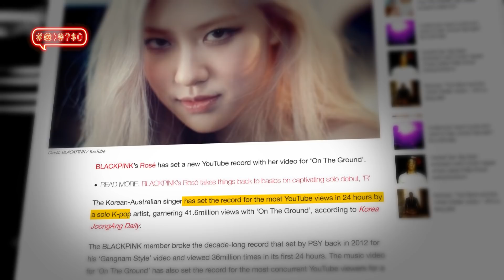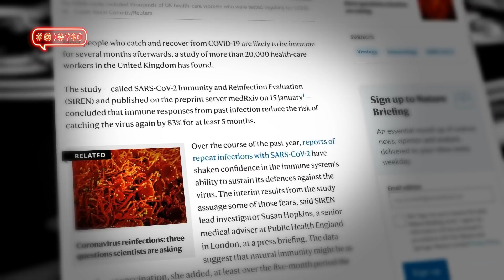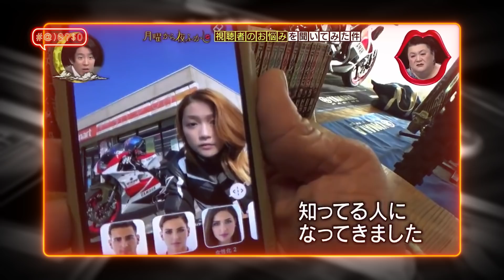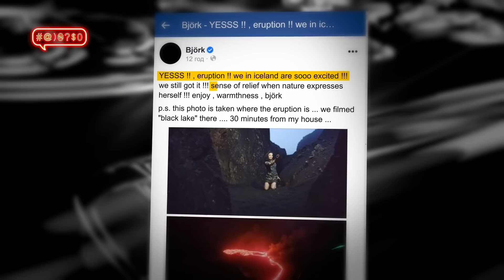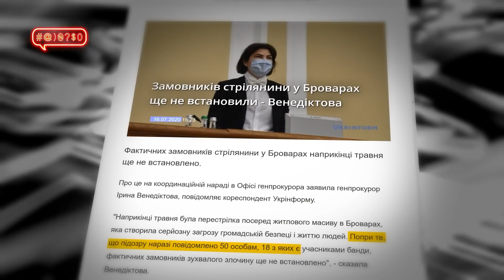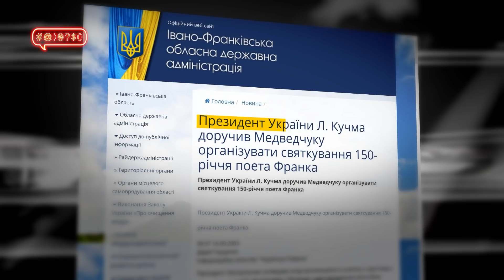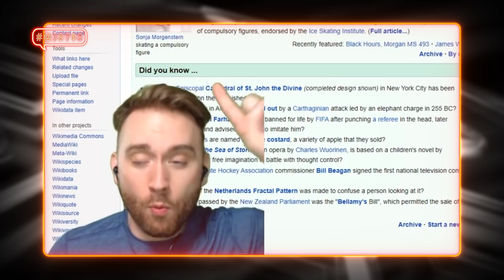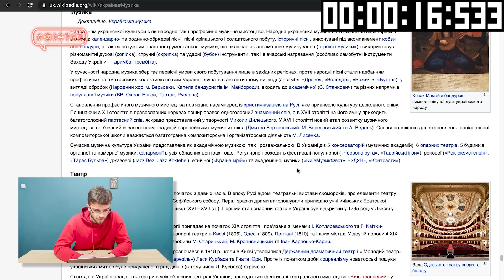K-pop, вакцинація і страх, Байден і Путін, Зеленський і доручення: #@)₴?$0 з Майклом Щуром #24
🚖 Онлайн-сервісу Uklon вже 11 років! Завантажуй додаток та їдь безпечно та комфортно

00:00 Ідеальне та геніальне! К-поп співачка ROSÉ розпочала сольну кар'єру
3:05 Чому лікарі не хочуть вакцинуватися? Цього не може пояснити навіть MedGoblin
8:45 Страшна правда про Макса та Ясю
10:43 В Дніпрі паркувальник перейшов всі червоні лінії!
11:36 У Ісландії відбулося вивердження вулкану Фаградасф’ял. А який наступний? Рейк'янес, Крішувік чи Бренністейнсфйоль?
14:42 Володимир Зеленський доручив вам подивитися цей сюжет
18:41 Найкраще місто для котів та недобудов: досліджували Кропивницький!
23:22 Ми знайшли, чим ви можете розважитись під час локдауну, окрім плювання чаєм на кухонні шпалери